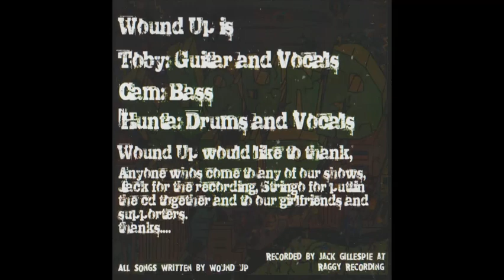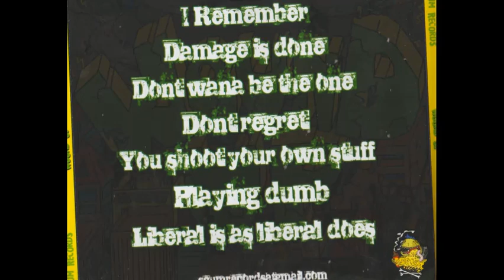Dont Regret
Wound Up
Toby Market, Guitar/Lead Vox
Cam Philps, Bass/Vox
Hunta, Drums/Vox